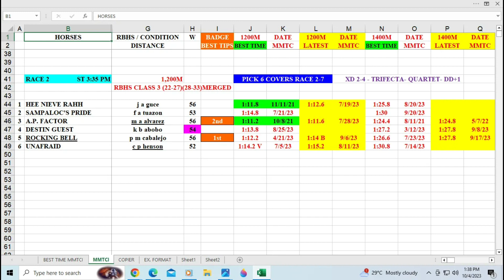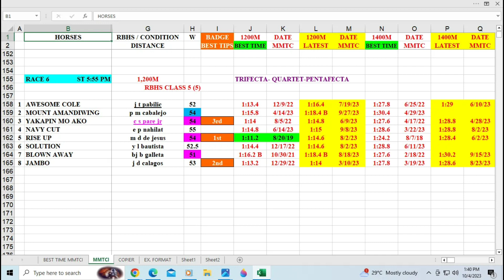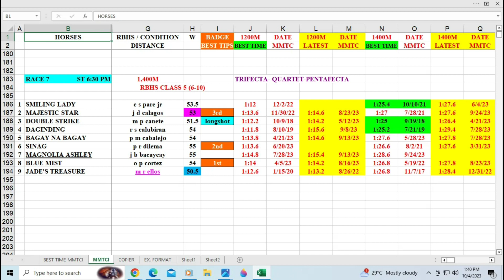Badge Best Time for October 4, 2023 Wednesday @ Metro Manila Turf Club Inc.